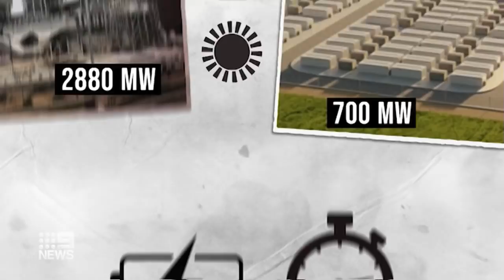Australia's largest coal power station to shut down early | 9 News Australia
Australia's largest coal power station is set to close its doors early, with concerns for the country's future power supply.